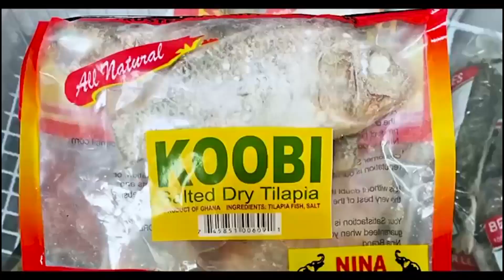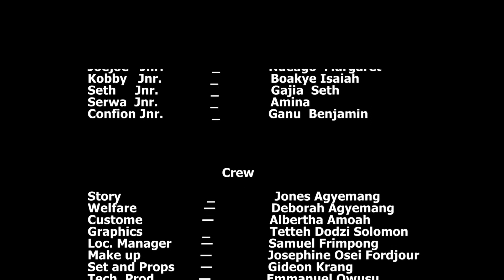ME KROM (MY HOME TOWN) episode 360 OH KOBBY YOUR MOTHER SAID IT, APESE IS HAPPY NOW